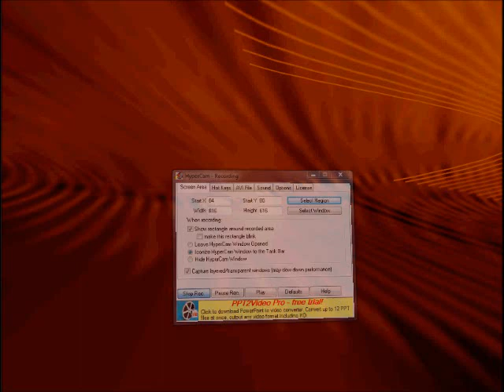Kyle Beat 68.5